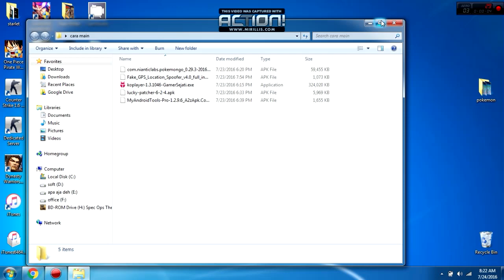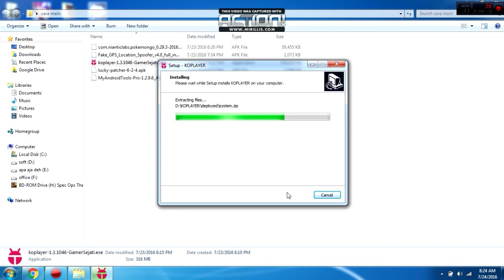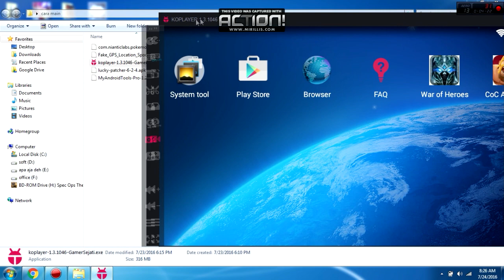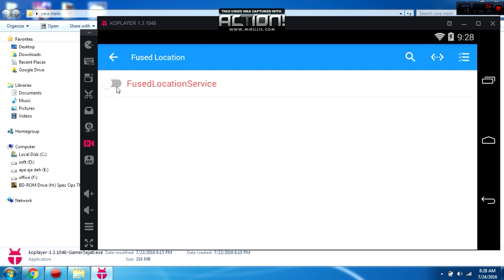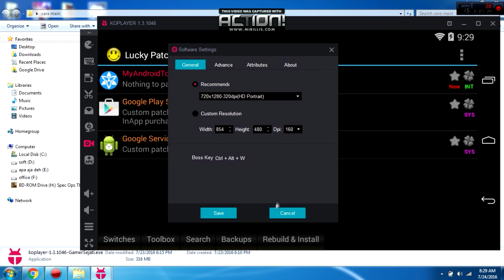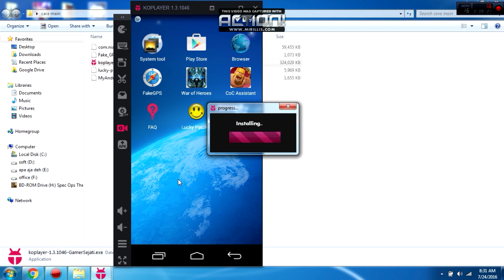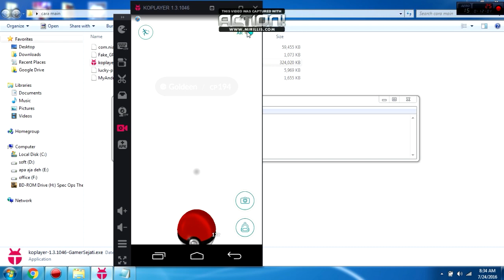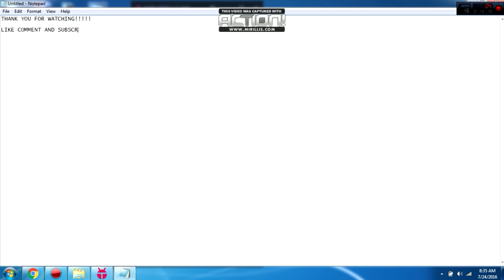Pokemon GO in Koplayer on PC [TUTORIAL] 100% WORKING!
link donlod nya
fake gps